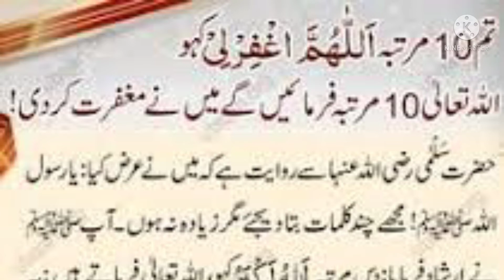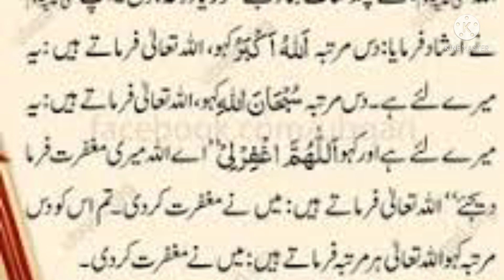تم دس مرتبہ اللہ اکبر بلاؤ گے تو اللہ جواب دیں گے۔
naat quran Hadees piyary Rasool ki piyari batyn#Allahkopukarna#